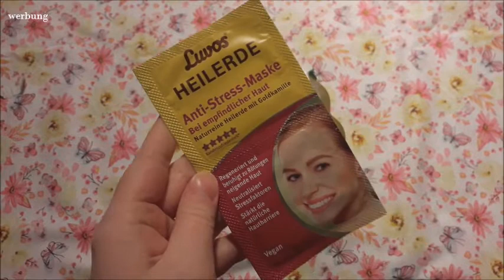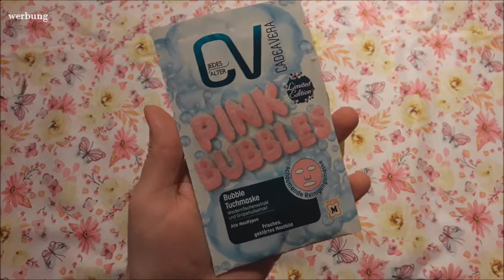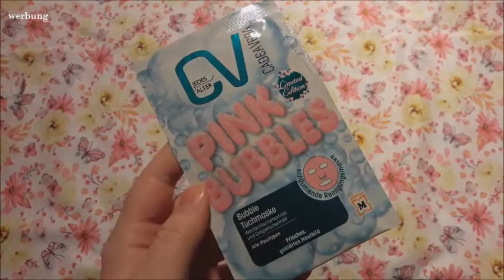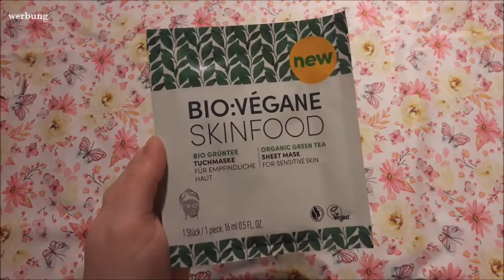Trash Tauschpaket mit Nina | FranzisPflegeKiste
____________Öffne Mich_____________

ich habe heute mal wieder ein Trash Tauschpaket für euch 😉 Dieses habe ich mit der lieben Nina gemacht 😉 Wir haben uns dieses mal Produkte beim anderen ausgesucht.

Bis Bald,
Eure Franzi 💋